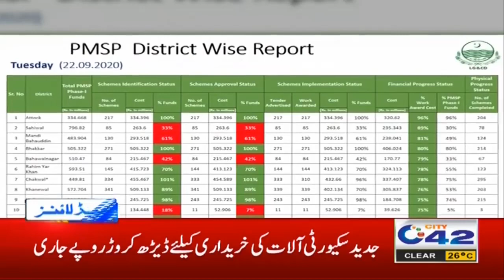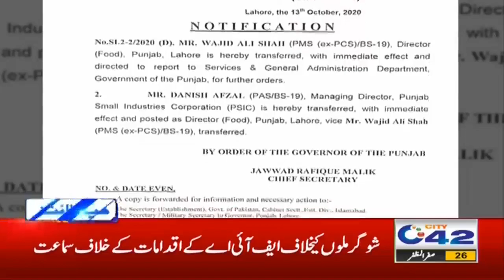Govt Great News For Schools | 12am News Headlines | 14 Oct 2020 | City 42